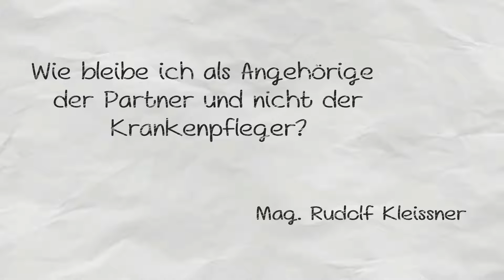Mag. Kleissner Rudolf - Multiple Sklerose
Mag  Kleissner Rudolf, Multiple Sklerose, MS, Die allgemeine Öffentlichkeit weiß nur wenig über MS. Es gibt zwar viele Symposien und Kongresse, doch zu diesen kommen nur Betroffene, deren Angehörige, Ärzte und Pflegepersonal.
Die Frage stellt sich, wie man in der Allgemeinheit verbreiteten Irrglauben über Multiple Sklerose („alle Erkrankten landen im Rollstuhl“) wirkungsvoll korrigieren kann.
Dadurch sollen auch die Ängste neu mit MS Diagnostizierter und deren Umfeld abgebaut werden.